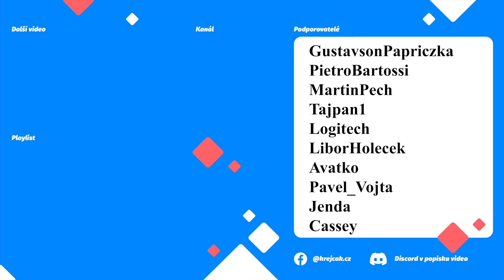🚂KONEČNĚ S VODOU 💧 ZAČÍNÁM PLÁNOVAT VODOVOD 💦 | WORKERS & RESOURCES: SOVIET REPUBLIC CZ |S02E166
Veze 0.8.7.0

➡  Podpora  ⬅

➡  PC Sestava  ⬅

CPU: AMD Ryzen 7 3700X
Deska: ASUS TUF GAMING B550-PLUS - AMD B550
RAM: 2x ADATA XPG GAMMIX D10 16GB (2x8GB) DDR4 3200
GPU: MSI GeForce RTX 2080 Super Gaming X TRIO, 8GB GDDR6
Headset: GXT 450
Volant: G29